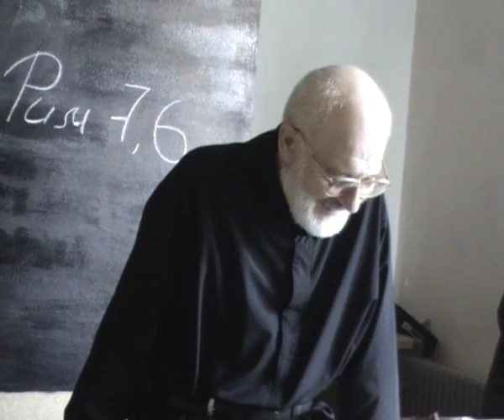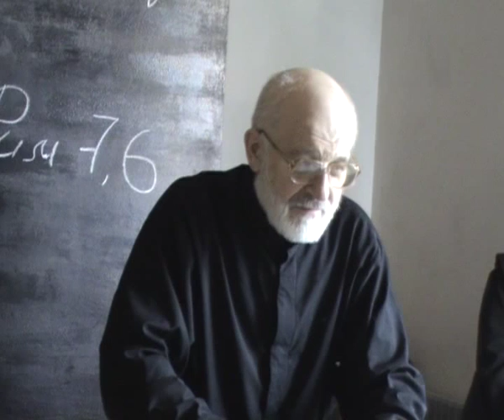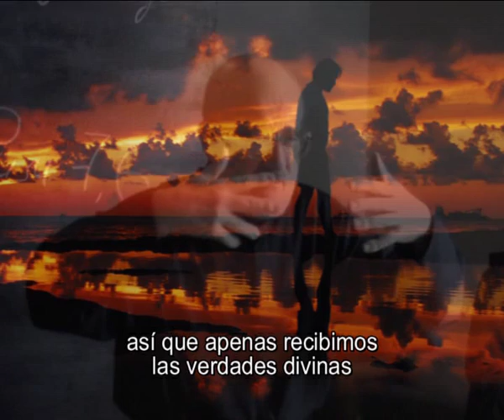¿Quién es realmente pobre en espíritu?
+ Elías
Patriarca del Patriarcado Católico Bizantino